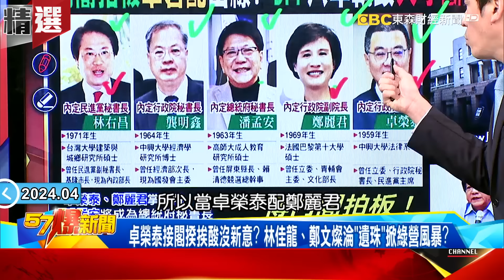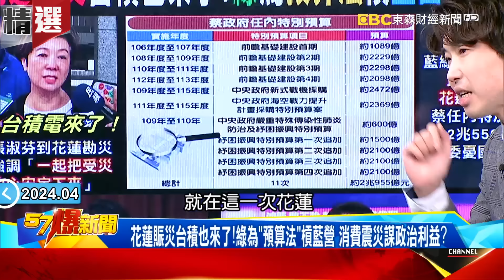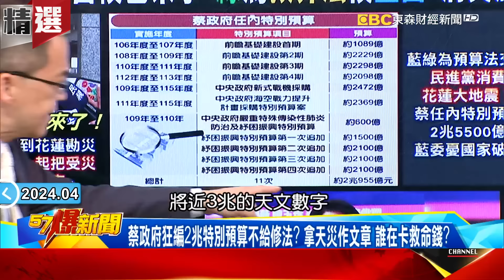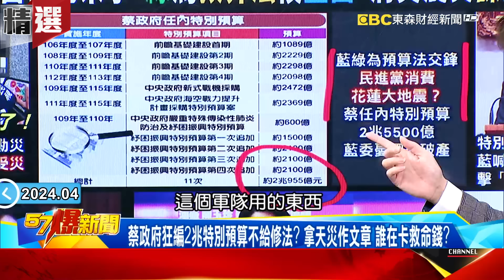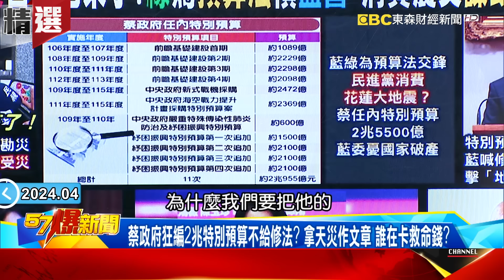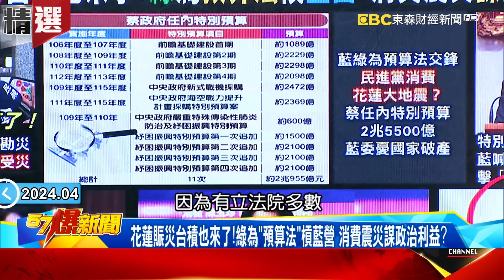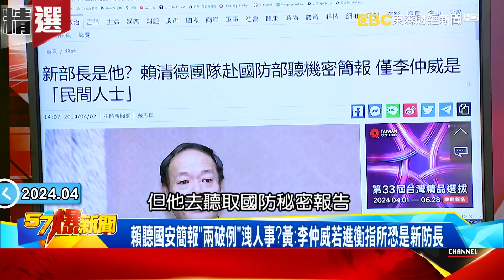賴清德在兩岸「沒窗口」睜眼看馬英九握手習近平？！急曝內閣「遭酸老綠獨」恐變挑釁的國安團隊？！ - 徐俊相【57爆新聞 精選】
00:00賴急拋內閣不讓馬搶風頭？ 國安鐵三角「老綠獨」曝小圈圈用人？
不甘兩岸和平被搶做？ 賴急宣布人事尬「馬習二會」怕沒存在感？
內閣謎底揭意料之中？ 賴定調保守…人選無亮點怎展新政企圖？
國安鐵三角「老綠獨」釋挑釁味？ 企業爆海外設二廠避兩岸風險？
顧立雄成險棋？ 歷來文人部長皆短命…狂惡補軍事知識能勝任？
吳釗燮斷交8國還能回鍋國安？！ 外交戰狼性格恐成兩岸導火線？

11:38內閣拍板「卓君配」出線？ DPP八年執政人才斷層…毀在「酒色財」？
520內閣人事貫徹賴意志？ 卓榮泰「最聽話」被看上？ 8成網友唱衰！
卓榮泰接閣揆挨酸沒新意？ 林佳龍、鄭文燦淪「遺珠」掀綠營風暴？
花蓮賑災台積也來了！綠為「預算法」槓藍營 消費震災謀政治利益？
蔡政府狂編2兆特別預算不給修法？ 拿天災作文章 誰在卡救命錢？
「預算法」爭議燒！ 藍批綠曾提案限縮 柯建銘嗆「攻擊前多做功課」

31:35台海詭譎賴聽國防簡報！ 國防部「放水」陸製軍備 抗中變搬石砸腳？
賴破例視導衡指所！ 「未來防長」人選出爐…兩岸走向危機or轉機？！
「抗中」無限上綱沒無人機可用？ 飛彈燃料混陸製品 國防部卻放水？
雲豹甲車變病貓？！ 動力系統、轉向機竟用中國劣貨 10年才退場？！
天弓險變廢彈！ 飛彈點火關鍵向中國下訂 原廠保證書是影印剪貼！

45:07台GDP又被韓超車！ 「五缺」釀民怨…賴布局新閣員「掃雷」拚經濟？
扳回僅1年！ 台灣人均所得又被南韓超車…經長換「他」接棒？
台灣經濟全靠「半導體」撐？ 4月漲電後…外媒警告缺水危機！
半導體廠4月電費恐大漲15%！？ 陳建仁被高金「電爆」又甩鍋？
開放印度移工扯「膚色相近」！ 勞長爭議多…520後真不幹了？
賴新內閣名單曝光？ 2首長被點名下台…新閣揆上場拚經濟？

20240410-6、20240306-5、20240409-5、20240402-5